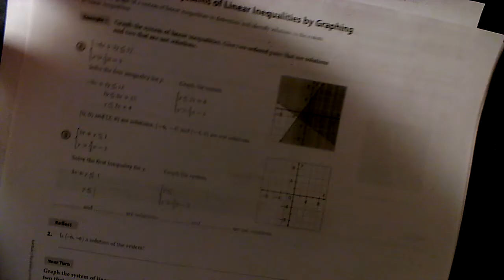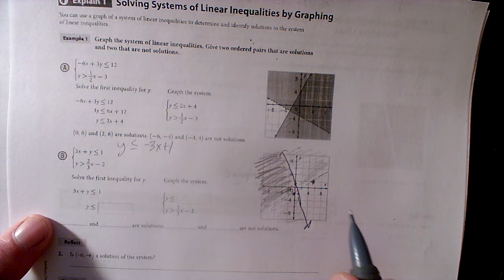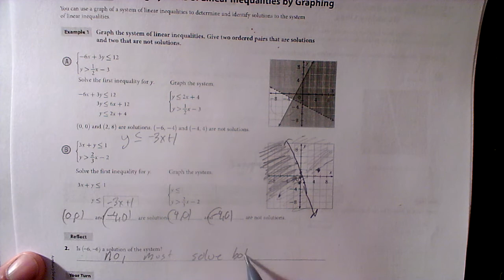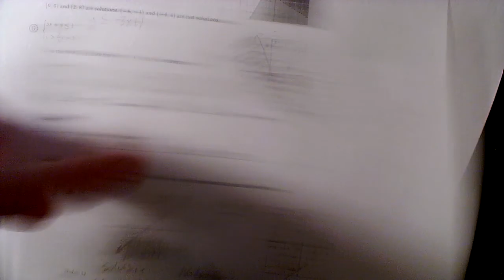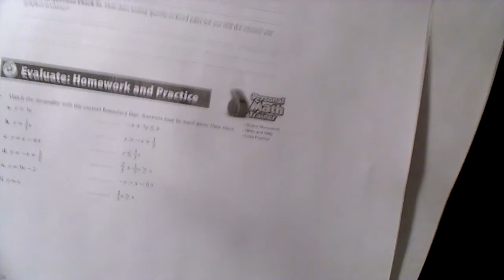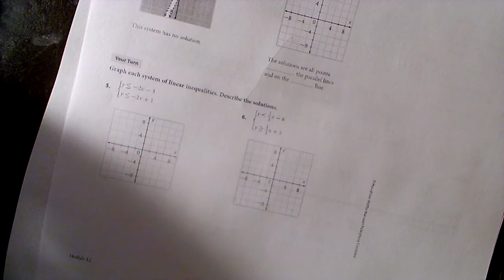alg 1 12 2 page 3